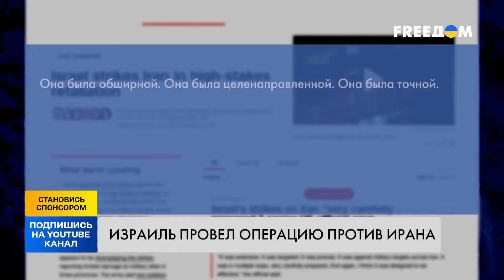💥 ВСЕ! ИЗРАИЛЬ ШАРАХНУЛ ПО ИРАНУ! МОЩНАЯ АТАКА: что происходит на Ближнем Востоке?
Израиль тщательно подготовился и мощно ударил по Ирану! Какой масштаб обстрелов!? Как Иран отреагировал на атаку Израиля? Какая сейчас ситуация на Ближнем Востоке и чего ждать дальше? Расскажем в нашем видео!